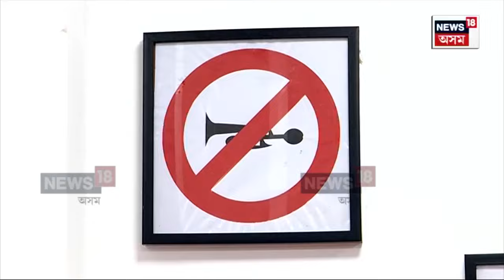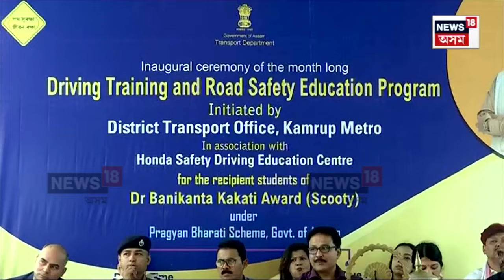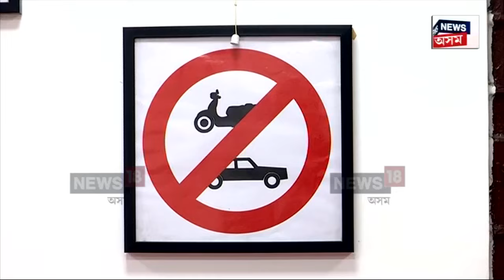Scooty Trainning : প্ৰজ্ঞা ভাৰতীৰ অধীনত স্কুটী চালনাৰ প্ৰশিক্ষণ N18V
চৰকাৰী স্কুটী লাভ কৰা ছাত্ৰীক প্ৰশিক্ষণ। পৰিবহণ বিভাগে সোমবাৰৰ পৰা আৰম্ভ কৰিছে প্ৰশিক্ষণ কাৰ্যসূচী। প্ৰজ্ঞা ভাৰতীৰ অধীনত দিয়া হৈছে স্কুটী চালনাৰ প্ৰশিক্ষণ। প্ৰতিদিনে ১০০ ছাত্ৰীক প্ৰদান কৰা হ’ব প্ৰশিক্ষণ।